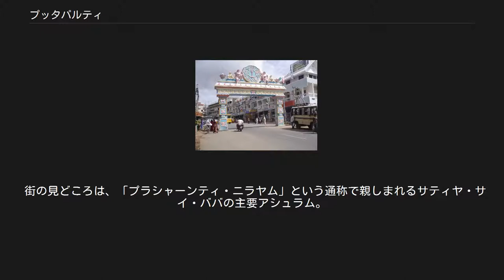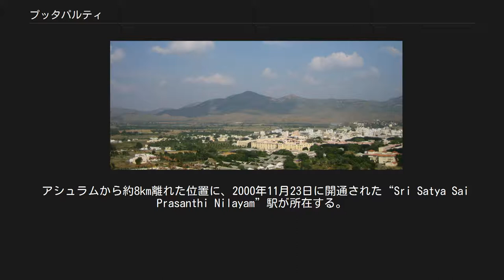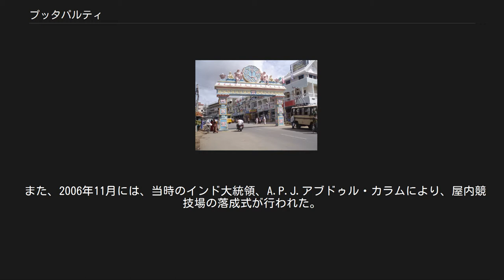プッタパルティ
アーンドラ・プラデーシュ
プッタパルティ プッタパルティの入り口 プッタパルティ（Puttaparthi）は南インド、アーンドラ・プラデーシュ州アナンタプラム県に所在する街の名称。
インドの著名な霊的指導者、サティヤ・サイ・ババの居住地として知られる。
 街の見どころは、「プラシャーンティ・ニラヤム」という通称で親しまれるサティヤ・サイ・ババの主要アシュラム。
その設立に伴い、ショップ、レストラン、宿泊施設等が近隣に展開して経済効果が生まれ、プッタパルティは小村から大規模な街へと発展した。
 プッタパルティへは、アナンタプラム(84km)、ハイデラバード(472km)、バンガロール(156km) からAPSRTC社（アーンドラ・プラデーシュ州公共バス機関）の他、バンガロールからもKSRTC社の定期バス便が運行されている。
 ベンガルール国際空港から所要約3時間。
バンガロール市街から国道7号線沿いにアーンドラ・プラデーシュ州とカルナータカ州の州境、コドゥル村まで向かい、プッタパルティー道を右折後、数時間のちにプッタパルティに到着する。
 アシュラムから約8km離れた位置に、2000年11月23日に開通された“Sri Satya Sai Prasanthi Nilayam”駅が所在する。
運行数は限定されているが、バンガロール、ハイデラバード、ヴィシャーカパトナム、ブヴァネーシュヴァル、ムンバイ、ニューデリー等の主要都市からの直通便有り。
最も隣接する主要駅は、プッタパルティから約45km 離れた“ダルマヴァラム駅”となり、ほぼ全てのインドの主要都市へ鉄道にてアクセスが可能。
ダルマヴァラム駅には、プッタパルティからAPSRTC社バス便が運行されている。
 アシュラムから4km、HAL バンガロール空港から70kmほど離れた位置にサティヤ・サイ・セントラル・トラスト（SSO）が450エーカーの敷地に2230mの滑走路他の設備を持つスリ・サティヤ・サイ空港を所有。
インド航空国内便により、ムンバイやチェンナイからハイデラバード、ヴィシャーカパトナムに向かう途中降機地点としてプッタパルティ便が定期運航されていたが、2008年以降就航を休止している。
 プッタパルティに設立された施設として、慈善病院（総合病院）、アンジャネーヤ（ハヌマーン） スワミー寺院、イスラム教寺院、サティヤバーマ寺院、シュリ サティヤ サイ ヒル ビュー スタジアム、シュリ サティヤ サイプラネタリウム、シュリ サティヤ サイ高等医療機関（特別専門病院）、チャイタニアジョーティ博物館、シュリ サティヤ サイ大学、シュリ サティヤ サイ ミルプリ音楽大学、等の施設がある。
 また、2006年11月には、当時のインド大統領、A.P.J.アブドゥル・カラムにより、屋内競技場の落成式が行われた。